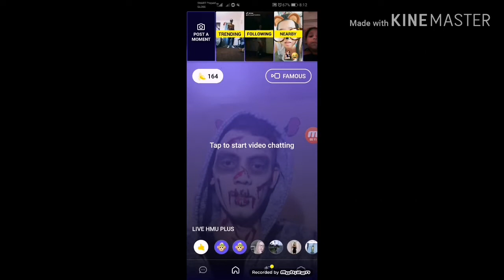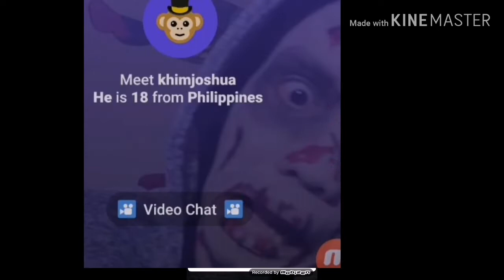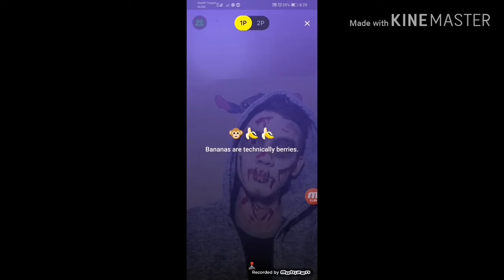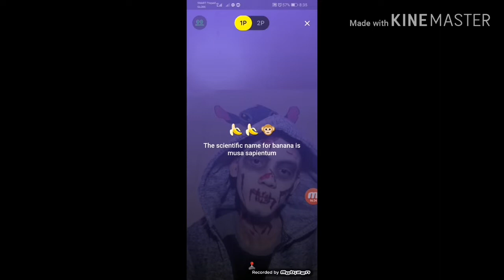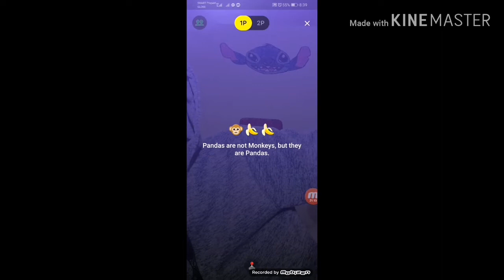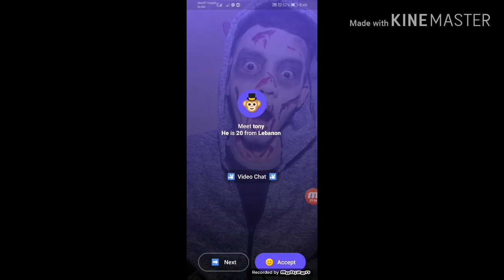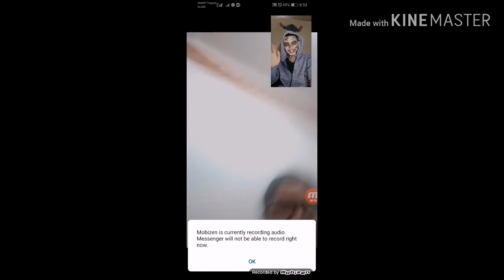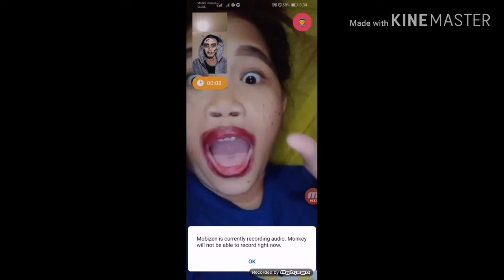Pranking strangers in monkey App Nagpakita ng Pw*t🍑